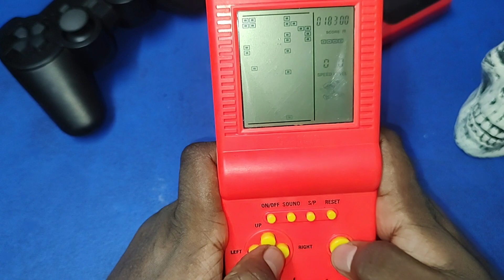Brick Game's 9999 in 1 Nostalgic Play Epi 02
Hey Guy's,

Its Time to Go back to those old days and lets try some Classic nostalgic Play. i Hope you guys have lot of Nostalgic memories same as me.